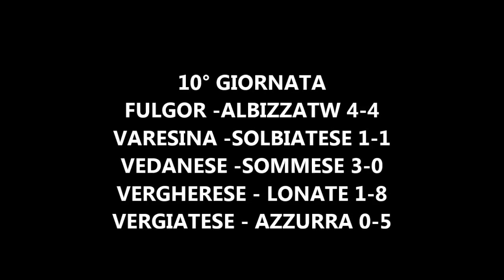VARESINA SOLBIATESE OLONA 10 GIORNATA 10 MAGGIO 2015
Risultato finale 1-1-